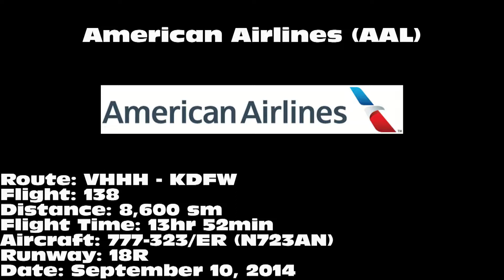American Airlines 777-323/ER [N723AN]